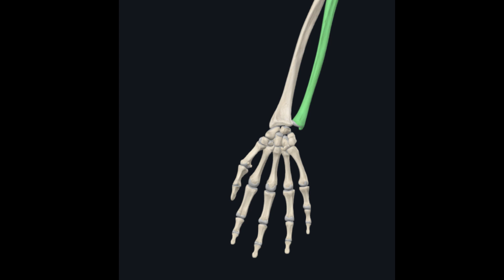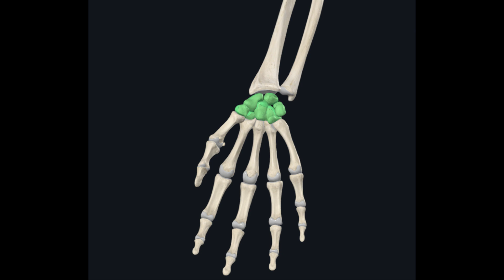Justin Fields out with wrist/thumb injury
UPDATE: Per Ian Rapoport: "QB Justin Fields suffered a dislocated thumb on his right hand, sources say.  X-Rays were negative, and he'll have an MRI Monday to determine the additional damage".  A thumb dislocation will certainly involve injured soft connective tissue as mentioned in this video.

Justin Fields left today's Bears Vikings game with what looks to be a right hand injury and in this video we will take a closer look at what might have happened to the Chicago Bears starting quarterback.  We will compare the available replay and align it with the relevant anatomy so that it is easier to understand.

Welcome back, my name is Dr. Stefan Wilson and this channel is designed for the edutainment of sports injuries.

When we look at the replay here, we see Justin Fields moving to his left and is then tackled from behind around his legs by number 99 of the Minnesota Vikings.  Fields's knees hit the ground first and this then allows him time to get rid of the football and then put his hands down to lessen his impact into the ground.  I would assume that this is point when Fields's injury occurs to his right wrist or hand.

Essentially, what has happened here is that Fields fell onto basically what is his outstretched hand.  A fall onto an outstretched hand is very common, so much so that there is an acronym for it called a FOOSH.  Which of course stands for, a fall onto an outstretched hand.  It is a common occurrence even outside of the sports world and the resulting injuries are also common.

The first thing to be concerned with is a very common type of fracture called a Colles fracture.  There is where the distal end of the forearm bone called the radius makes contact with the ground and the smooth cortical bone is then disrupted.  This can also be associated with what is called an ulnar styloid avulsion fracture which is what happens when the soft tissue around the end of the other forearm bone actually tears away from the bone and takes a little bit of the bone with it.  Another common bone that can be fractured with a FOOSH injury is called the scaphoid.  A scaphoid fracture is also fairly common but can present with a more challenging recovery due to the complicated blood flow to the area.    When talking about a fracture we can also consider moving up the kinetic chain to the elbow, shoulder and even the clavicle as these bones are also vulnerable to significant force when a FOOSH injury occurs.  Inevitably, a soft tissue injury such as a wrist sprain is also highly likely whether or not there is even a fracture.  The ligaments and soft connective tissue between the carpal bones, metacarpal bones and forearm bones will likely be involved, it's just a matter as to what extent.

The one good thing that Justin Fields has going for him here is that his fall onto his outstretched right hand did occur onto the turf which is somewhat soft.  If a fall like this happens on concrete or pavement the likely hood of a more severe injury is much greater.  But, at the same time, Justin Fields is right handed and this will be a big problem because it is his throwing hand.

When updates are available i'll be sure to post them in the description.